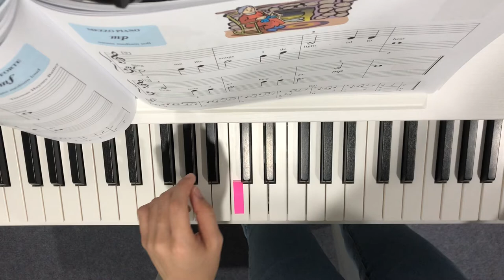Long, Long Ago p.30-31 [Hal Leonard All-in-one Lessons Book B]